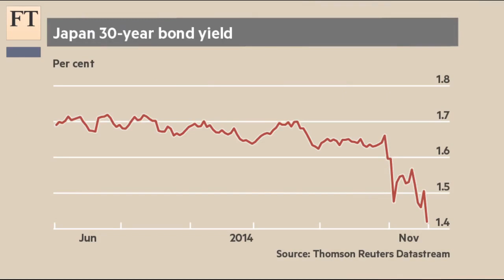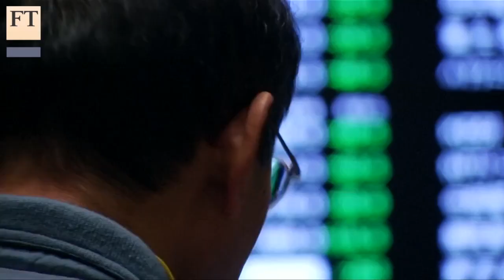No tax? No problem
Some pundits said that delaying a tax rise in Japan could send markets into a tailspin, but so far assets have been relatively stable – which will delight Shinzo Abe. Ben McLannahan reports.